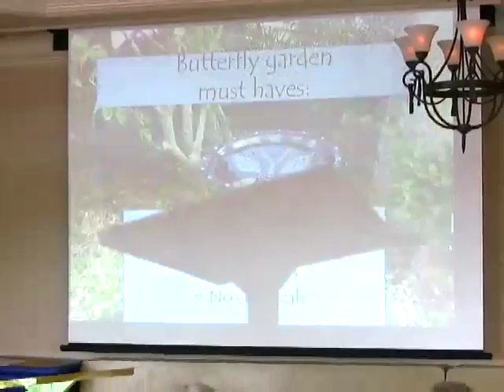Shell Point Today - Tuesday, January 7, 2014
Gardening for Your Health (Sue Moore and Susan Schmitt)  //  Academy: Alpha Course (David Pavey)  //  What's Cooking: Barbeque Cashews (Ruth Deuber and Goz Gosselin)  //  Church: Refresh and Renew (Andy Hawkins and Glenda Stephenson)